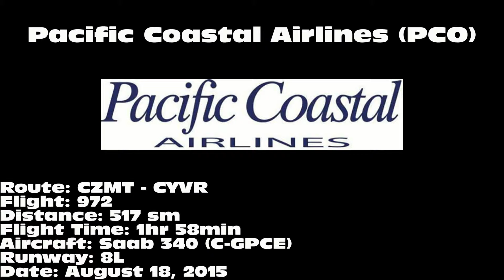Pacific Coastal Airlines Saab 340 [C-GPCE]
Pacific Coastal Airlines Saab 340 landing on 8L at Vancouver International Airport (YVR) on October 18, 2015